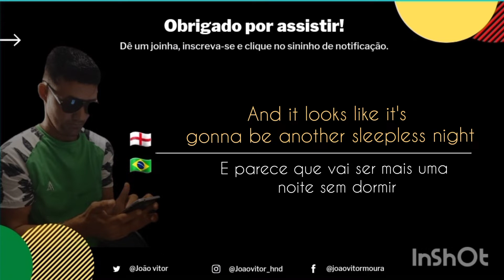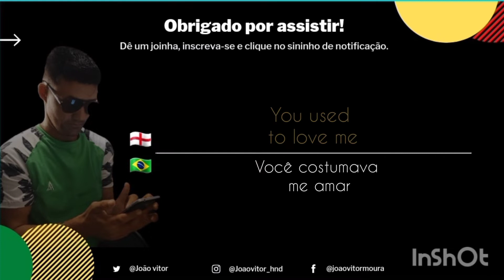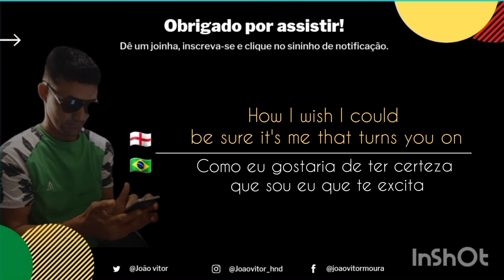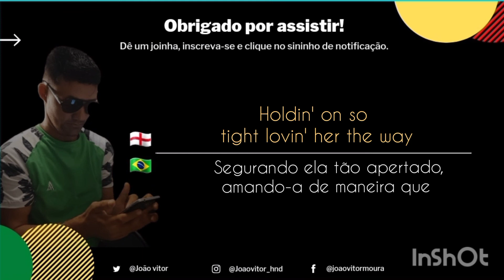Donna Marie - Talking in your sleep (legendado e traduzido)